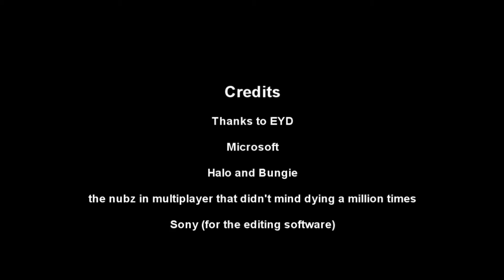Far From Dead Dualtage (Inpersona and Tay) [1080p]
My first Dualtage ever!! this was with my bro and clanmate Icey aka Tay. Reppin dem EYD tags too. Me and him go hard lolzz.

Forgive me if this video doesn't blow you away.